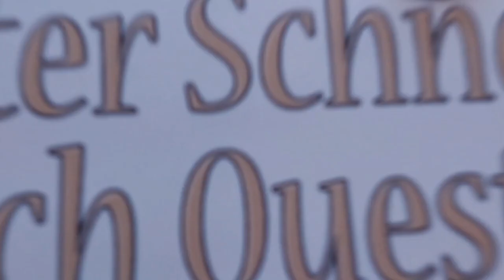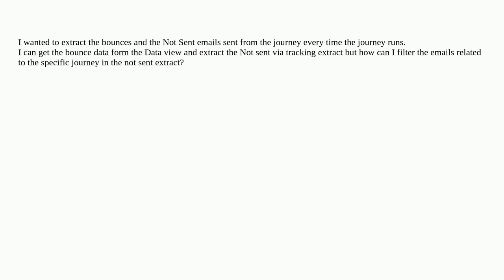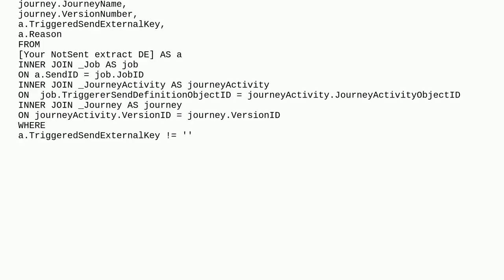Salesforce: How to get the Not sent data for a specific Email sent via Journey Builder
How to get the Not sent data for a specific Email sent via Journey Builder

A special thanks goes out to the community

  journeybuilder marketing-cloud tracking-extract